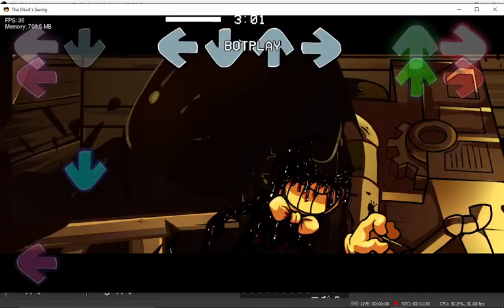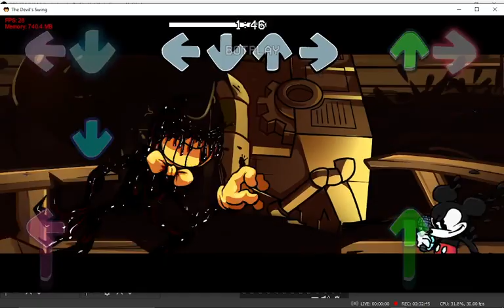Epic Mickey vs the Ink Demon!!!!!!! (Playable Epic mickey Download) Doomsday Reel.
I love the epic mickey games and I'm glad that bendy is a sort of unofficial spinoff!
download the playable epic mickey!!!